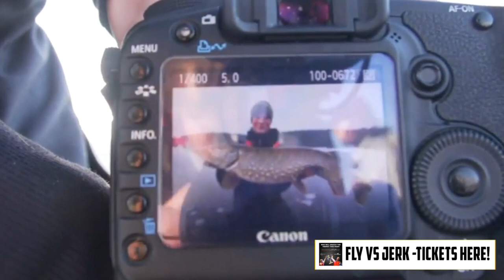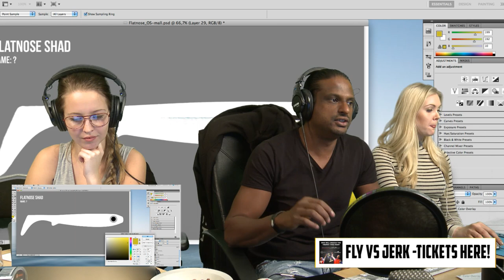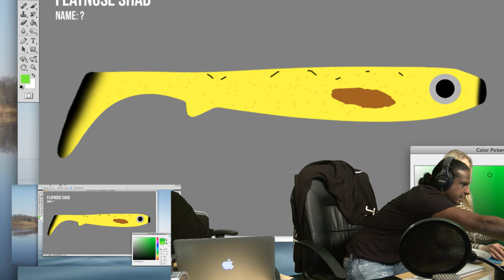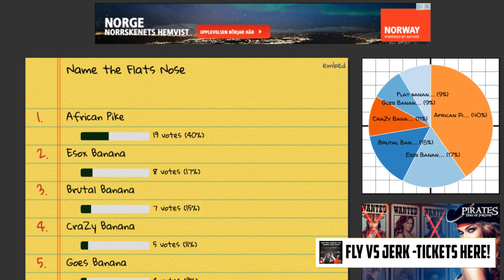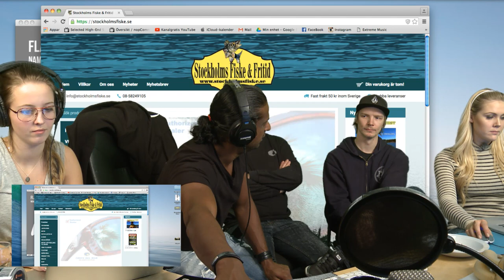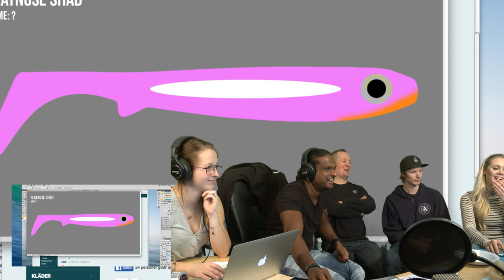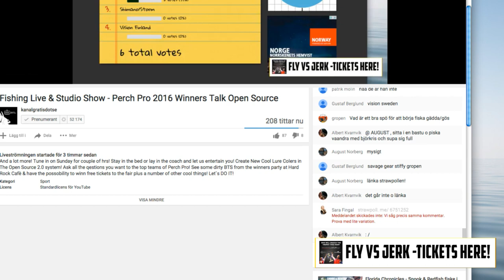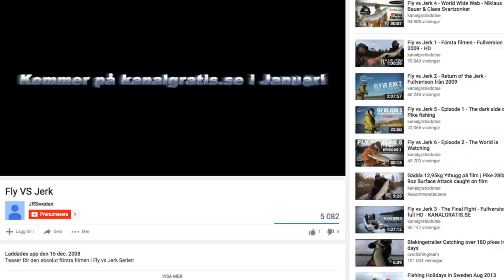Fishing Live & Studio Show - Perch Pro 2016 Winners Talk Open Source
Tune in on Sunday for couple of hrs! Stay in the bed or lay in the coach and let us entertain you! Create New Cool Lure Colers in The Open Source 2.0 system! Ask all the questions you want to the top teams of Perch Pro!

See some dirty BTS from the winners party at Hard Rock Cafè & have the possibility to winn free tickets to the fair plus a number of other cool things!